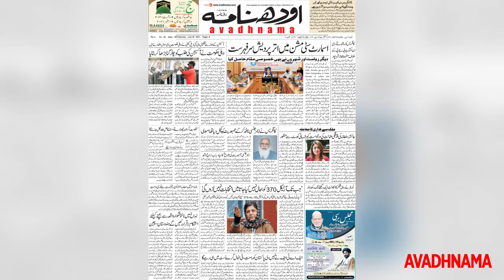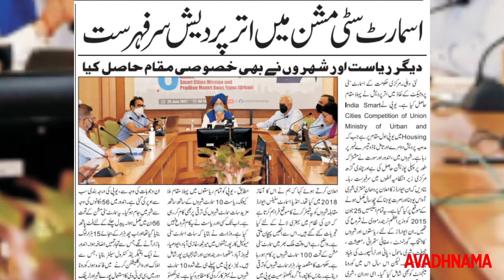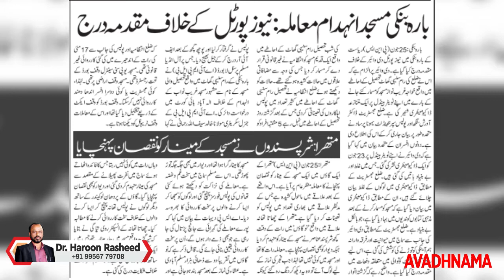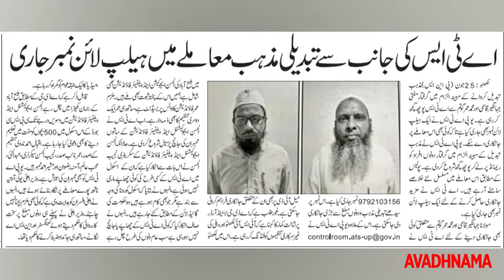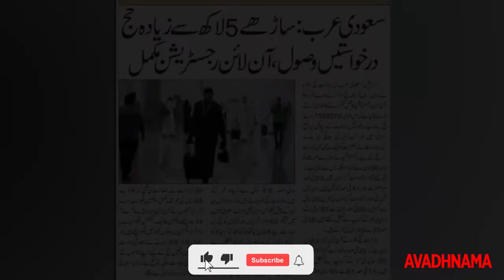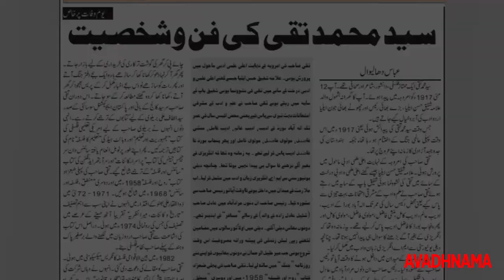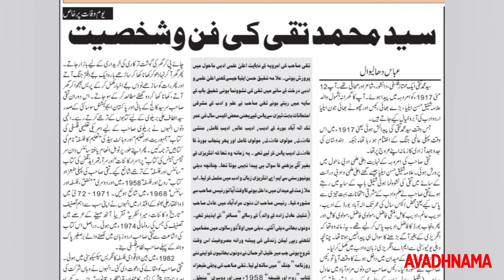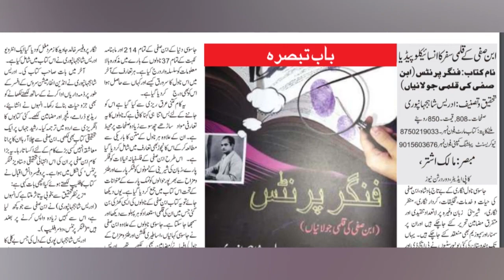Aisha Sultana Case | Court Ne Diya Ye Adesh | 26 June | Avadhnama Urdu Daily Voice Edition 2021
लक्षद्वीप एक्टिविस्ट आइशा को केरल HC से मिली अग्रिम जमानत
Aisha Sultana ने लक्षद्वीप के प्रशासक प्रफुल्ल के पटेल को केंद्र सरकार का ‘बायोवेपन’ कहा था